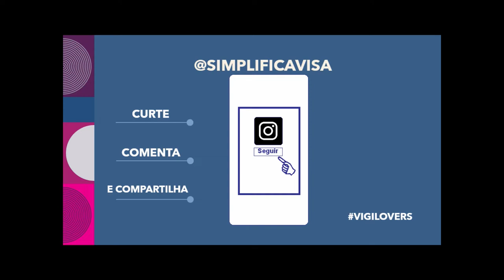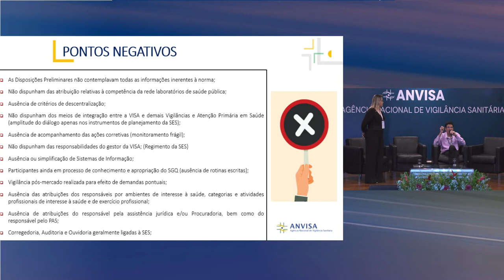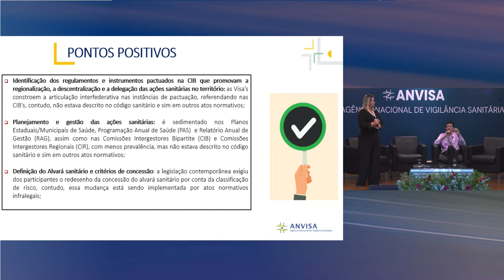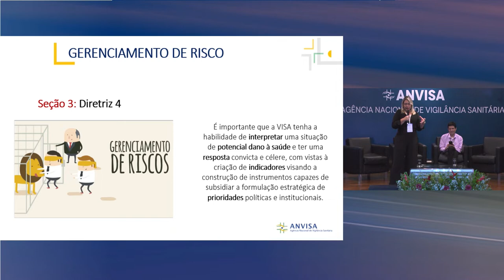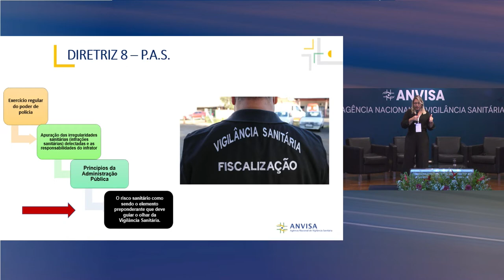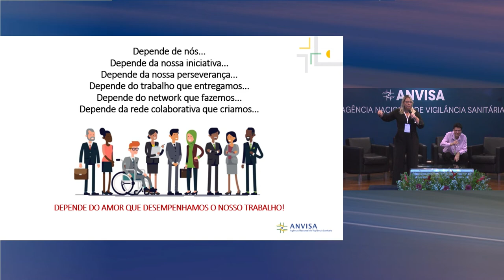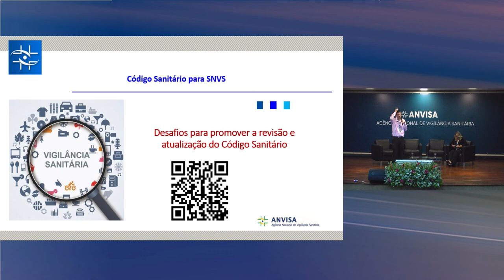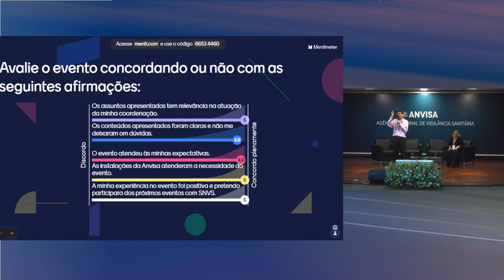28/09/2023 - Tarde - Seminário para implementação do modelo de Código Sanitário para SNVS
28/09/2023 - Tarde - Seminário para implementação do modelo de Código Sanitário para SNVS